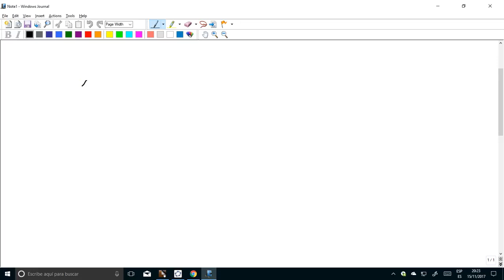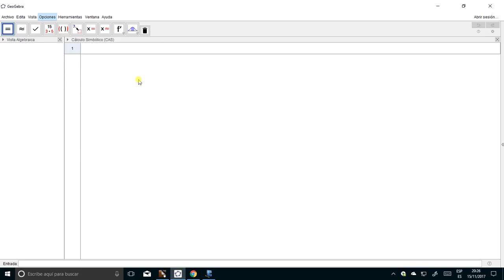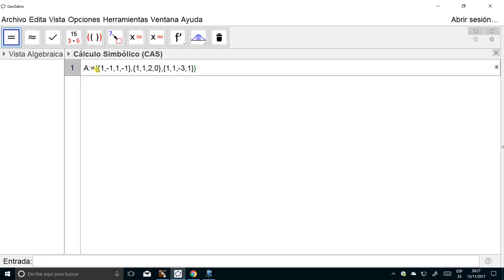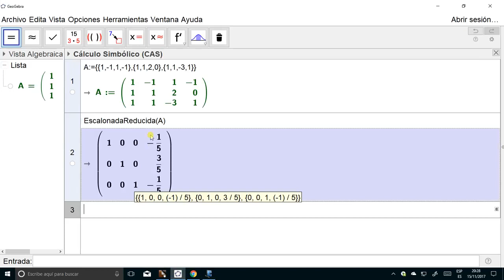Estudio y resolución sistemas de ecuaciones lineales con GeoGebra (2.º de Bachillerato)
Mediante las utilidades de cálculo simbólico, se muestra cómo analizar y resolver un sistema de ecuaciones lineales, que resulta ser compatible determinado